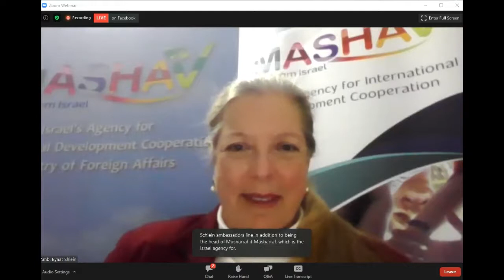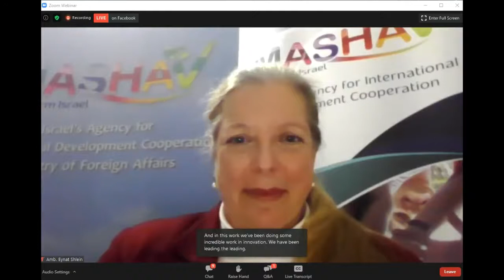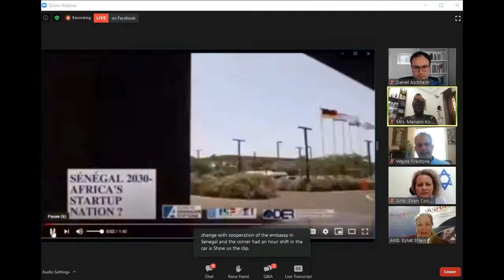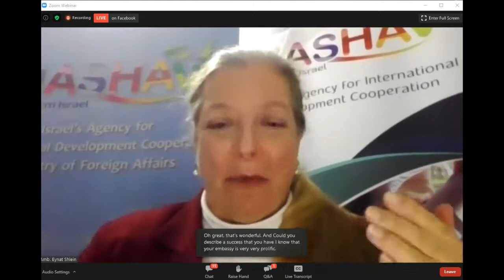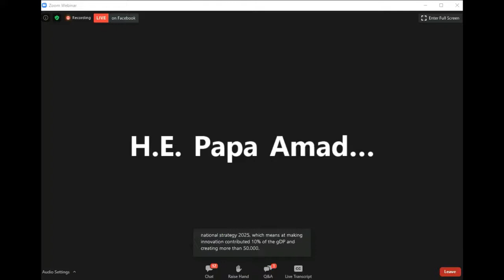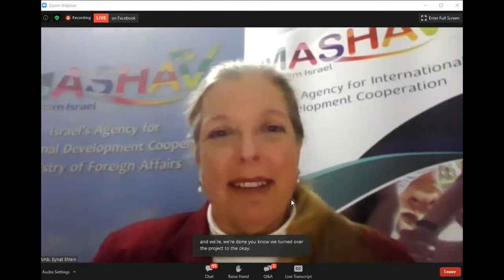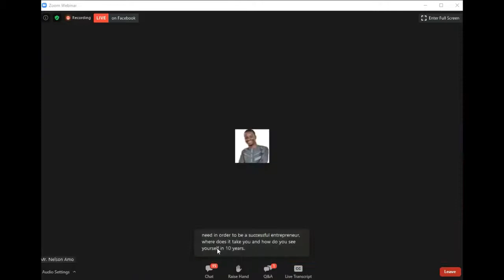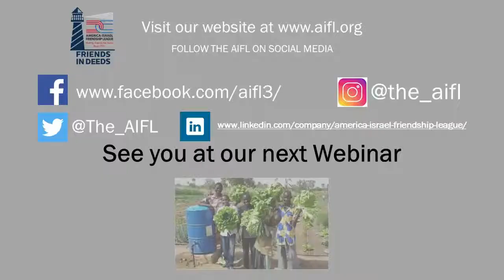MASHAV – Promoting Innovation in Africa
Video credits are reserved to America-Israel Friendship League.

Thank you to America-Israel Friendship League for organizing this great discussion! The panel included the perspectives of frontline Israeli diplomats as well as input from high-level African country officials former MASHAV Alumni.

Topics for this discussion included:
• Success stories from Israel’s Agents of Change program
• Collaborative innovation in Africa
• 3D Printing solutions and other technological responses to COVID-19

Streamed live, the program featured:
Moderator:
Eynat Shlein
Head of MASHAV, Israel’s Agency for International Development Cooperation & Deputy Director General of Israel’s Ministry of Foreign Affairs

Amb. Shani Cooper
Ambassador of the State of Israel to Ghana & Liberia & Sierra-Leone

H.E. Papa Amadou SARR
Minister, General Delegate for Women and Youth Entrepreneurship, Senegal

Mrs. Gnagna Mariann Konate
Customer Relationship, Business and Skills Development & MASHAV alumna, Senegal

Mr. Nelson Amo
CEO for Innohub & MASHAV alumnus, Ghana

Dr. Daniel Aschheim
Consul for Public Diplomacy at the Consulate General of Israel to the Midwest

Host:
Wayne L. Firestone
Executive Director